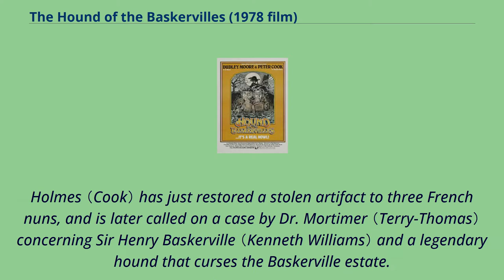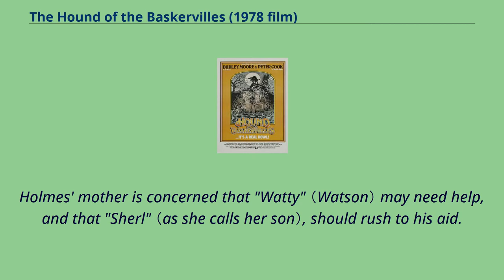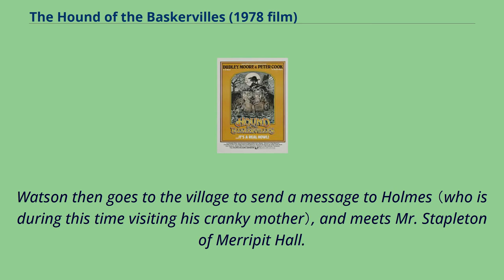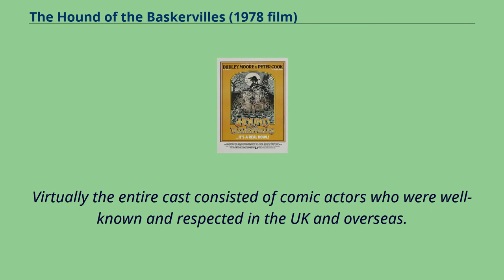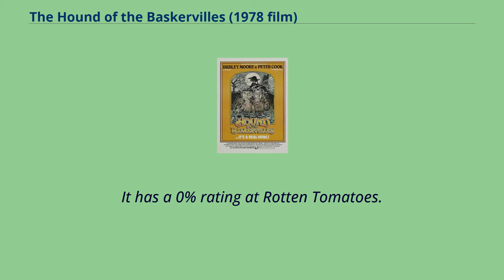The Hound of the Baskervilles (1978 film)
English-language_films
The Hound of the Baskervilles is a 1978 British comedy film spoofing the 1902 novel The Hound of the Baskervilles by Sir Arthur Conan Doyle.
It starred Peter Cook as Sherlock Holmes and Dudley Moore as Dr. Watson.
A number of other well-known British comedy actors appeared in the film including Terry-Thomas, Kenneth Williams and Denholm Elliott.
The film begins in a theatre, where a pianist （Moore） begins to play a piano accompaniment to the actual film being shown in the theater.
Holmes （Cook） has just restored a stolen artifact to three French nuns, and is later called on a case by Dr. Mortimer （Terry-Thomas） concerning Sir Henry Baskerville （Kenneth Williams） and a legendary hound that curses the Baskerville estate.
Tired and worn out by so many cases, Holmes passes the case onto Dr. Watson （Moore）, who is portrayed as a Welsh eccentric.
Upon arriving at the station, Sir Henry, Dr. Mortimer, Watson and Perkins （their driver） are halted by a policeman （Spike Milligan）, who warns them of a murderer stalking the moors, before sending the group on their way.
While out in the moor collecting specimens, Watson has a curious encounter in a hut with the raving Mr. Frankland （Hugh Griffith） and Frankland's exceedingly strong daughter, Mary （Dana Gillespie ）.
In the next scene, we see Holmes still in London, visiting Ada, his mother （also played by Dudley Moore）, who, as a bogus spiritualist aided by her housekeeper, Iris, scams older ladies of their money in false seances.
Holmes' mother is concerned that "Watty" （Watson） may need help, and that "Sherl" （as she calls her son）, should rush to his aid.
In next scene, Holmes interviews the one-legged Mr. S...